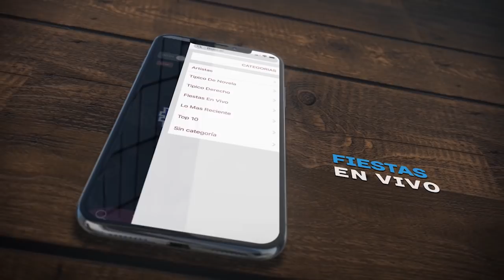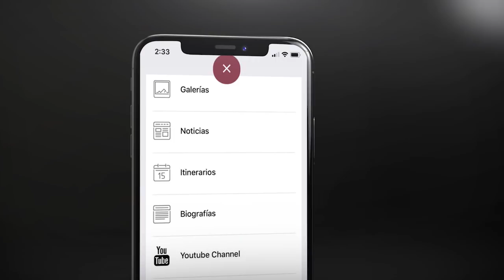LLAMADA De Christian Estevez Desde RD Habla De Los Premios Soberanos 2018